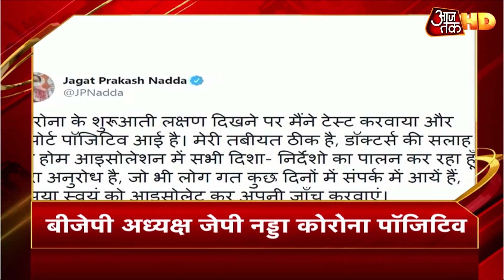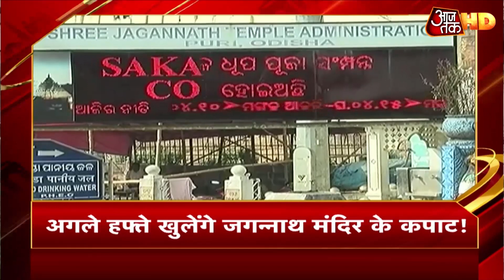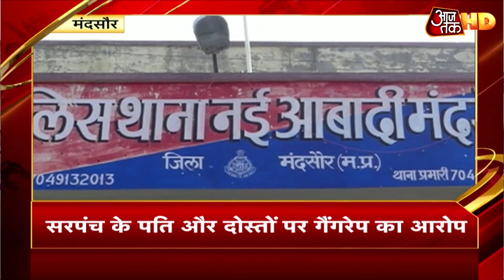Farmers Hunger Strike: किसानों का आंदोलन तेज, अनशन शुरु, देखें खबरें सुपरफास्ट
कृषि कानूनों के खिलाफ किसानों का आंदोलन आज से और तेज करने की तैयारी है. आज दिल्ली की सभी सीमाओँ पर जमे किसान सुबह से शाम 5 बजे तक अनशन करेंगे. इसके अलावा पड़ोसी राज्यों में भी सभी जिलों में धरने प्रदर्शन का एलान किया गया है. किसान नेताओं ने अल्टीमेटम दिया है कि अगर सरकार ने उनकी मांग नहीं मानी तो 19 दिसंबर से वो अनिश्तिचकालीन अनशन शुरू करेंगे.